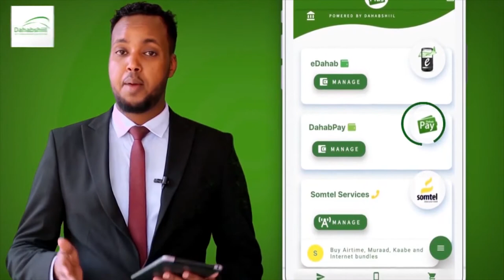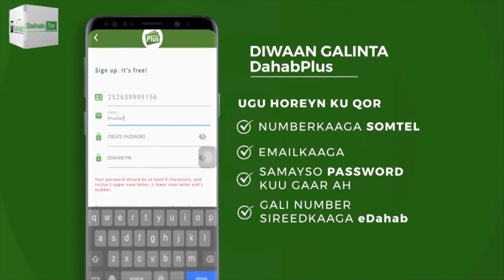Golaha Wakiilada Somaliland ayaa sheegey inaaney qayb ka ahayn eedaha loo haysto Cabdimaalik Coldoon